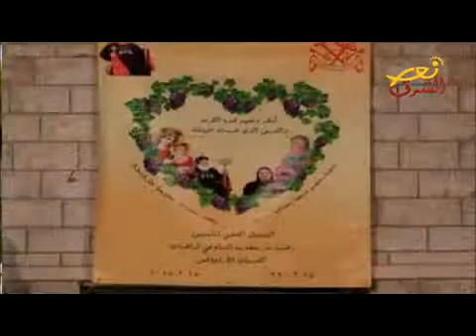حكاية قديس 2 2 2017 قصة مار افرام